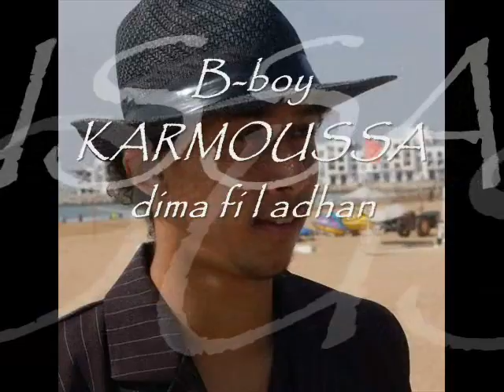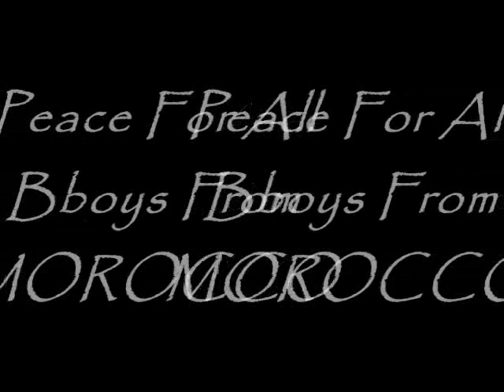SA3RA CREW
Sa3ra crew est de retour